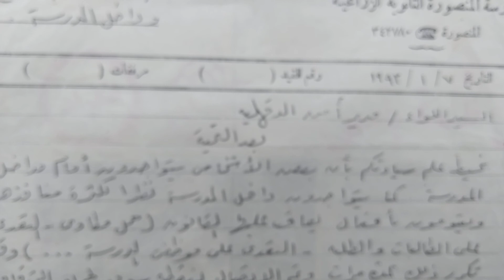من أحب ،يكون قاسي احيانا( اغرب القضايا)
البقلية ،المنصورة ،المدرسة الثانوية الزراعية ،واصراري، علي ، إعادة الانضباط الي المدرسة ، وبلاغ الجهات الامنية، واتخاذ  إجراء  ، قوي ضد البلطجي والمشاغب